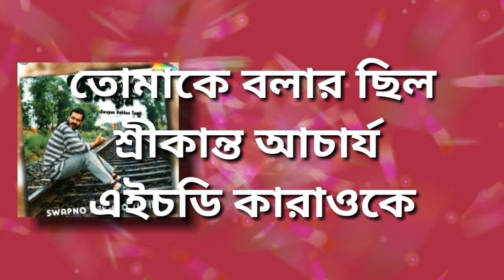Tomake balar chilo karaoke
Srikanta acharjay karaoke